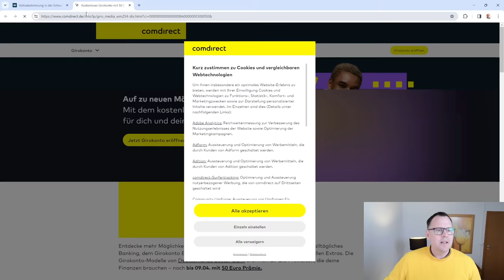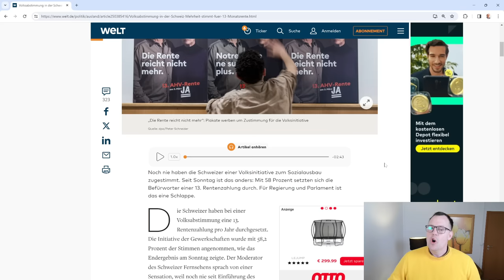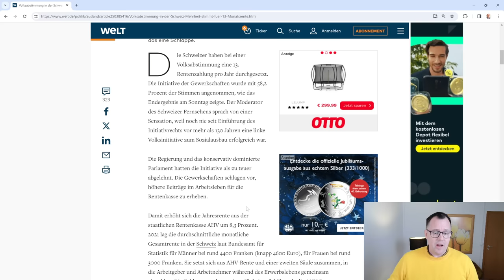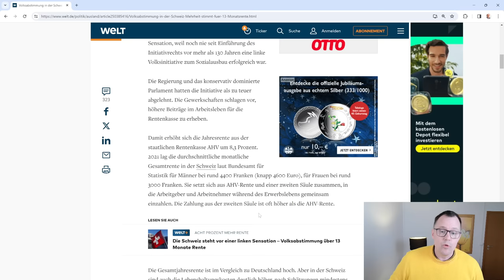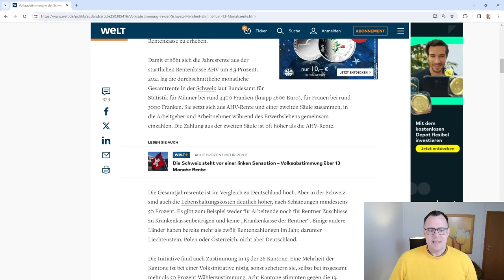Renten-Sensation: 8,3 Prozent Rentenerhöhung bei 13. Monatsrente!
Die Schweizer machen es uns vor! Sie haben am Sonntag den 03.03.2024 für die 13. Monatsrente gestimmt. Dies ist insoweit eine Sensation als das eine solche Volksabstimmung seit gut 130 Jahren noch nie erfolgreich war. Für das konservative Volk der Schweiz sicher Novum, fast eine linke Revolution. Die 13. Monatsrente bedeutet somit eine Rentensteigerung von 8,3 Prozent und weniger Altersarmut. Für die Schweizer Regierung und das Parlament eine schwere politische Schlappe. Sie haben die 13. Monatsrente als zu teuer bezeichnet.
Ach wäre das so schön, wenn wir Deutschen auch eine direkte Demokratie hätten und gegen den Willen der Herrschenden in Berlin mal mit regieren dürften. Ein Traum der sich mit unserem Grundgesetz nicht vereinbaren lassen wird.